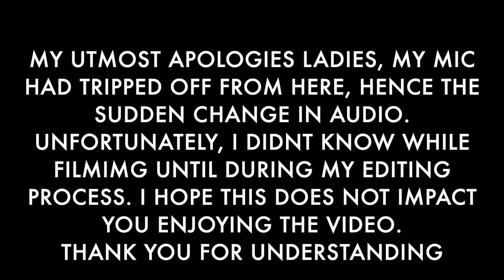Luxury Jewelry Collection 2023 || Valentino, Jacquemus, Versace, Vivienne Westwood, Dean Davidson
CLASSY EVERYDAY JEWELRY COLLECTION: Valentino, Jacquemus, Versace, Vivienne Westwood, Dean Davidson

As promised, I'm sharing ALL my everyday sustainable jewelries, let me know which pair is your favourite :).

⏺Jewelleries Mentions -
Julie Vos -
Hammered Hoop
Crescent Stone Hoop comes in 4 colours
Gardenia Hoop
Crescent Hoop
Vienna Hoop

🔰Dean Davidson -
Extra Large Dune Hoops
Colourful & bold Rings

✅Valentino Earrings

✅Versace Earrings

Marni brooch

Karen Millen jewelries sold out -